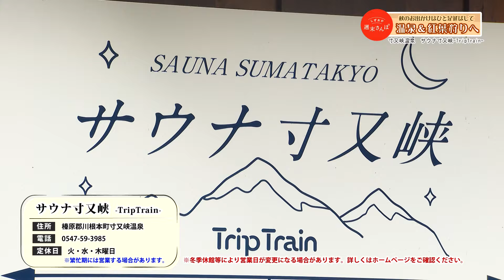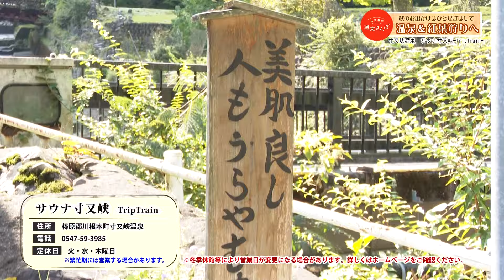【晴耕雨読ヴィレッジ（川根本町）②】しずおか週末さんぽ / 秋のお出かけはひと足延ばして 温泉＆紅葉狩り 2024年11月号（11/8放送）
2024年11月のテーマは　　秋のお出かけはひと足延ばして　温泉＆紅葉狩りへ

11月8日放送回も前回に引き続き「晴耕雨読ヴィレッジ」の魅力をご紹介します！

榛原郡川根本町寸又峡温泉
※2024/12/2～2025/3中旬は休館